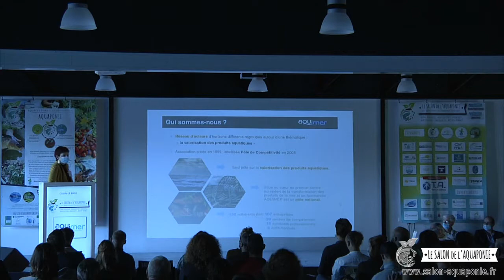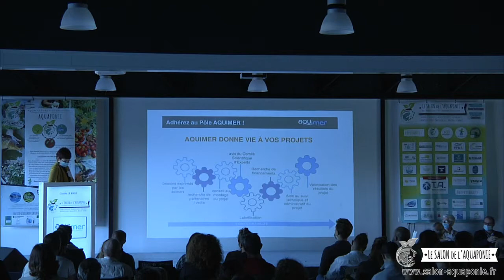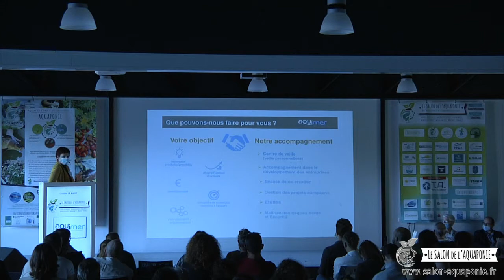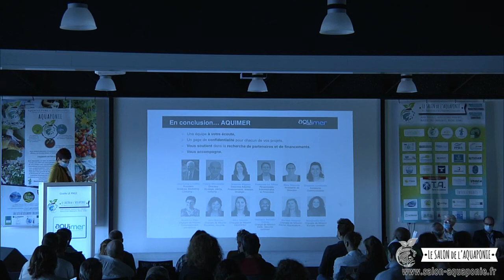Salon aquaponie 2020 - 23 - le POLE AQUIMER - Gisèle LE PAGE - Chargée de mission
Salon de l'aquaponie 2020 - Part 23 :
Portage de projet aquaponique : Les groupements professionnels :
le POLE AQUIMER par Gisèle LE PAGE, Chargée de mission